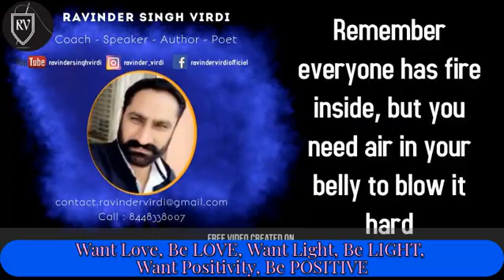What is "25th Hour" Rule (Invented by Ravinder Virdi)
What is "25th Hour" Rule
(Invented by Ravinder Virdi)

 - In 24 hrs, take out time for yourself. Convert it into space for yourself only.
- 25th Hour is to refill your empty soul, to regain your energy drained, to rejuvenate your dying soul.
- You keep giving everyone whoever comes in your life. . What about YOU?
- Re-energise, Re-invent, Unfold yourself and give a wholesome 25th hour time dedicated to yourself only.
- Plan it now, things which you left unnoticed, unattended, unmatched, unloved, untouched..

Remember everyone has fire inside, but you need air in your belly to blow it hard

LOVE, LIGHT & POSITIVITY
by RV